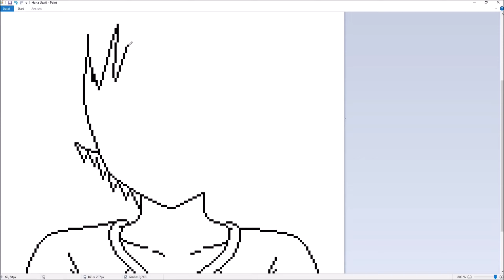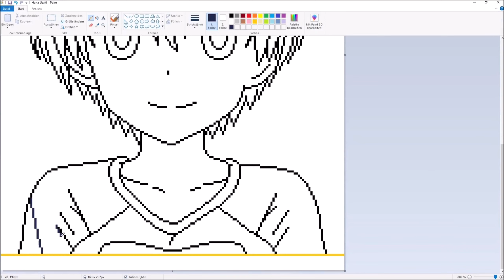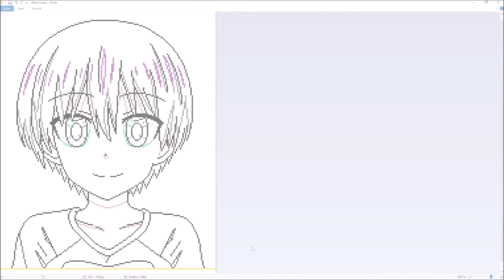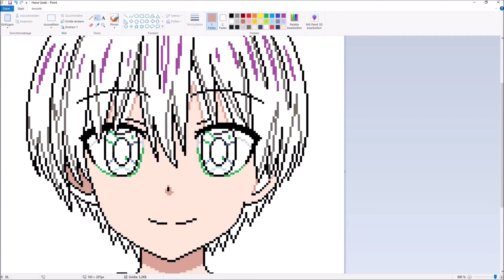[ANIME GIRL SPEED PAINT] Drawing HANA UZAKI on MS PAINT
I created a pixel art of Hana Uzaki from the anime Uzaki-chan Wants to Hang Out! in ms paint.